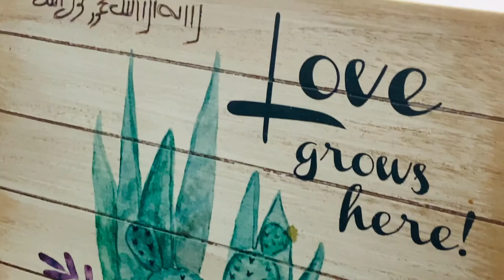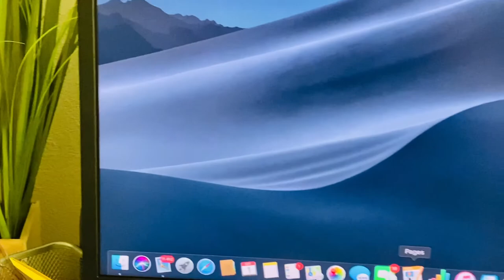MY NEW APARTMENT | LIFE IN GERMANY | RAZA JAVED OFFICIAL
Assalam O Alaikum. New VLOG on My New Apartment.